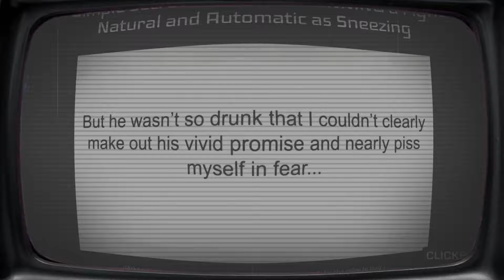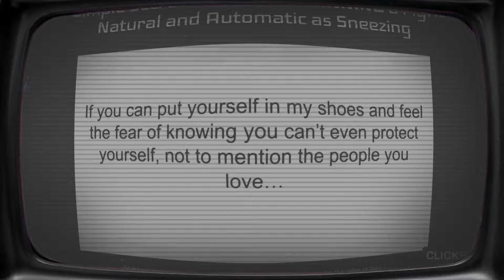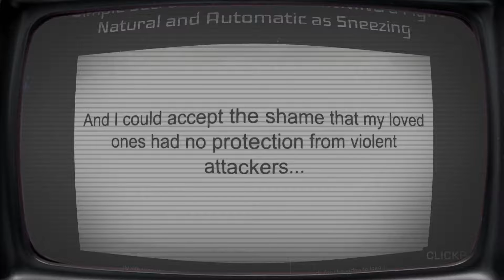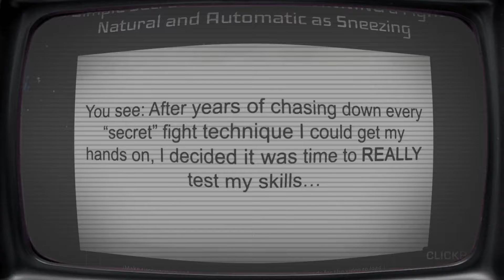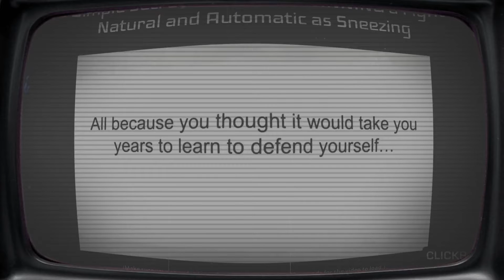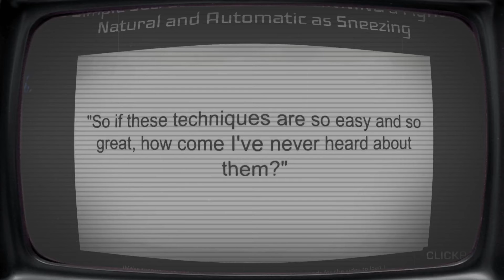Combat Fighter System Review 2022 | Alphanation Combat Fighter PDF FREE Download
The Combat Fighter System is a step-by-step training program created by a man, John Black. The product aims at helping people who are willing to keep themselves and their families safe, yet they have a busy schedule. The system is made of techniques used by SEALs and Delta force in certain countries of the world. This program will teach you the super simple secret of fight training which is more effective than army defensive techniques to protect your loved ones at all the time. Combat Fighter System involves instinctive fight techniques that empower a man to handle any opponent without enduring failure. It helps to remain calm under stress and learn the behavior of the attacker quickly to overwhelm the opponent in a few seconds. It is not specially developed for experienced fighters or shooters but for everyone who wishes to learn how to protect themselves and other folks. As you keep learning different techniques, you will also notice the improvement of your body shape.It shows some techniques like Center Line Strike, Blitz Blast, Surgical Strike Methods, Force Hijack, One and Done Principle, Tipping Point Principle, The Third Eye situational awareness techniques and much more. It helps you to become a fully effective fighter in the real-life violent encounters. You can protect your family and loved ones from the attacks of the opponent. By mastering the Combat Fighter System, any man can take complete control of the threat and protect himself and others. The mainstream martial arts and other modes of defense most of the times results in a bloody nose and other injuries. After you purchase the lessons, you will get them in PDF and MP3 formats. You can simply download them or browse online. Going through the entire course may become the tipping point in your life. With the combat skills, you will feel confident and safe.Combat Fighter System proves to be a useful way to master the top fighting secrets without spending too much time or money. The simple and precise steps allow any guy to become an efficient fighter in a short period. It contains the Secret fight technique that can protect you from dangers, and it is simple and instinctive technique to defend your opponent. The benefits of combat fighter cannot be over stated. It is more of self-defense; you only apply these techniques when confronted by a similar situation. Unless you are intrigued by being a troublemaker, the author does not encourage using the techniques in any other way other than self-defense or helping another person from an attack or unfair treatment.

Once you buy this fighting system, you will get three bonus guides, free of charge. Here are the three bonuses that you will get once you opt for this guide:

#1: Advanced Situational Awareness manual that will help you easily detect, defuse or avoid potential violence.

#2: The Alpha Survival Techniques manual

#3: The Alpha Nation, an online coaching community.

You can improve your level of protection by learning the skills described in this guide. There is no risk that you are buying this program; If you are not satisfied with the program, you can request a full refund of your money.
Let's Explore The Program's Contents!

free,
review,
scam,
pdf,
system,
free pdf,
sample,
book,
amazon,
pdf download,
book free,
download free,
does it work,
download,
ebook free,
exposed,
ebook,
free pdf download,
free examples,
free sample,
free online,
free download,
free ebook,
program,
does it really work,
scam exposed,
system,